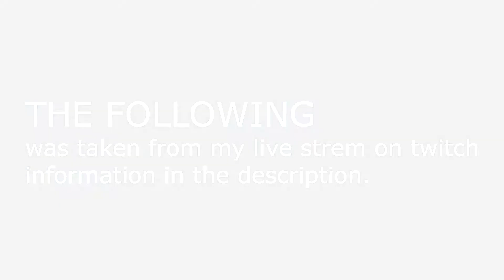Rust Noob builds a base near oil rig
Hello, and welcome back to Rust, I took this from my live stream on Twitch, the goal: to build a base as close to oil as possible with the aim of shooting the scientists from the comfort of my base.
Emulator Bluestacks (for mobile apps and games)